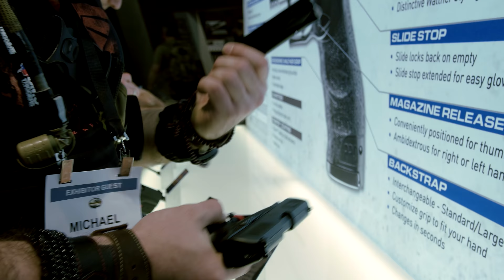Hera Arms CQR, Daniel Defense, JAG Shotguns, Walther PPQ .45 Shot Show 2017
Hera Arms und mehr in diesem Shot Show 2017 Video! Zu erst zeigen wir auch die JAG Precision Schrotflinten die ähnlichen wie Tokyo Marui Airsoft Modelle funktionieren, aber deutlich günstiger sind. Danach geht es weiter zu Daniel Defense und hier schauen wir uns den neuen Schaft und Griff im Komplettpaket an. Ebenfalls haben wir das Hera Arms CQR Kit entdeckt, welches Micha direkt an eine Tippmann gebaut hat. Bei Walther gab es die neue PPQ .45 zu sehen und abschließen schauen wir uns noch die Remington 870 Breacher mit Taschenlampengriff an!

Werde Teil der Community und trete unseren Voice-Chats bei:
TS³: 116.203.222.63